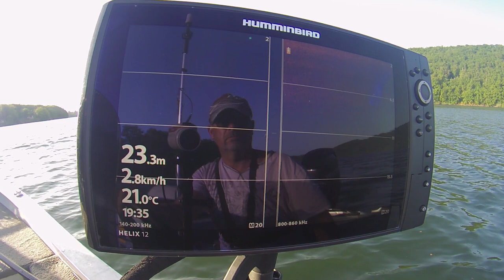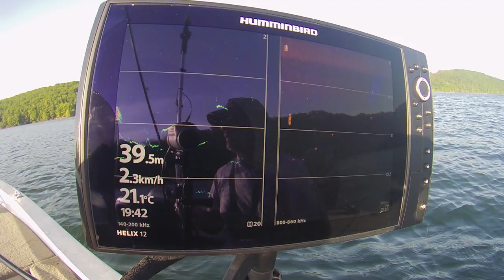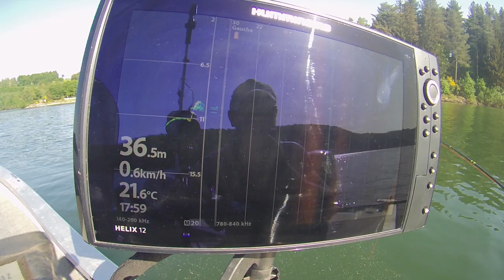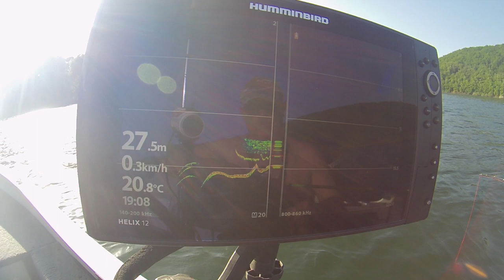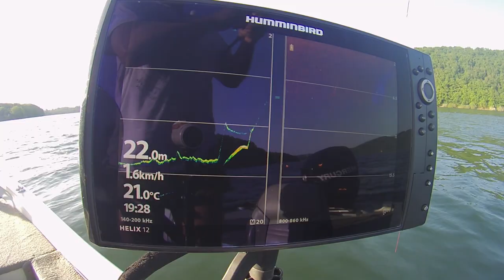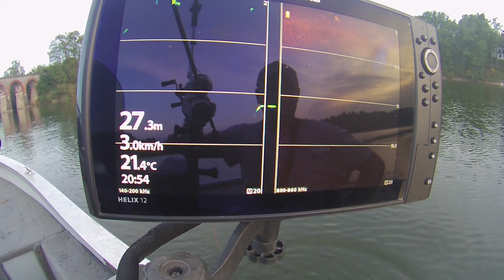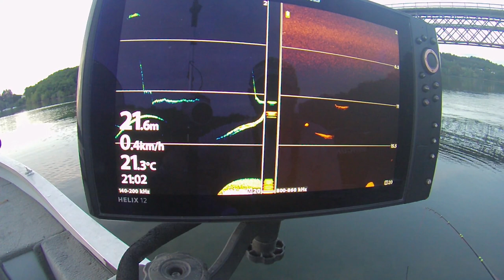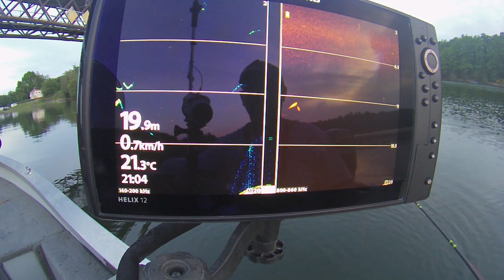La pêche en PELAGIQUE technique révolutionnaire pour la pêche des GROS SANDRES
Les revoilà après une hiver calés au fond puis ensuite sur les frayères les sandres refont surface en beauté. Des échos dans tous les sens, des refus des loupés mais aussi des catch and release.